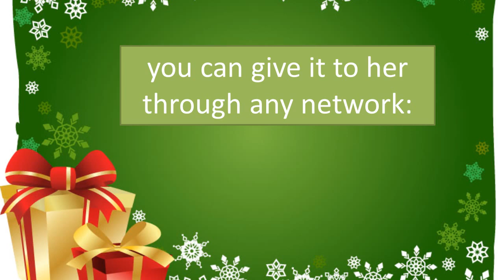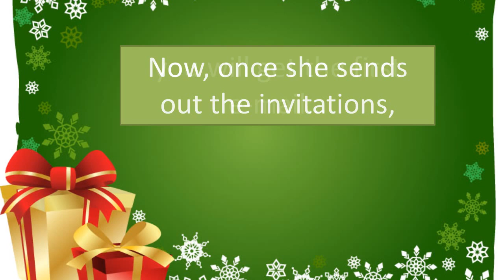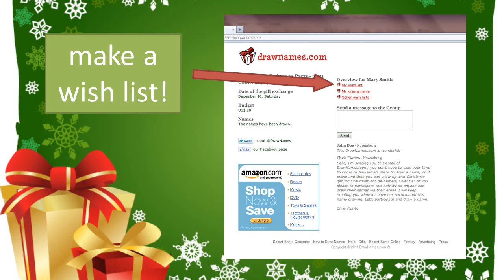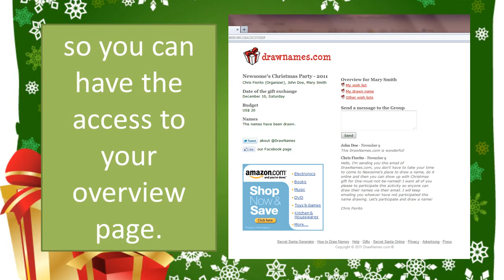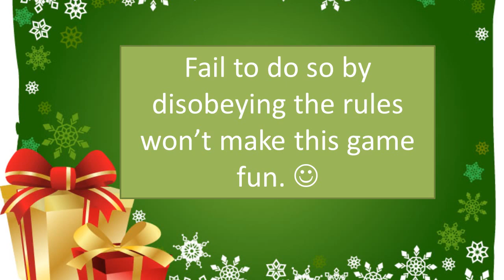DrawNames Instructions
Please watch this video if you are not familiar with DrawNames.com website that Heather has been mentioning. This tip is very helpful.

Aired on 2 December 2011 at 22:50 from other channel

La version française n'est pas disponible pour cette vidéo.